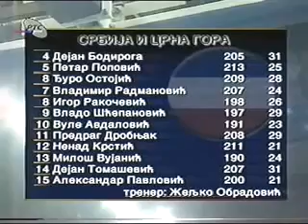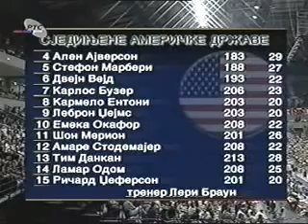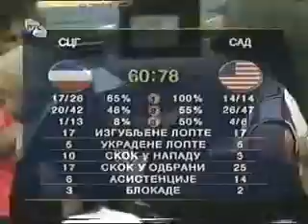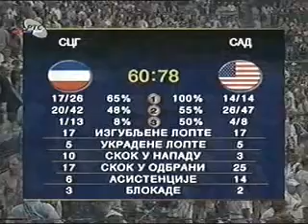USA @ Serbia & Montenegro 2004 Athens Olympics Exhibition Friendly Match FULL GAME Serbian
Allen Iverson, Tim Duncan along with a young LeBron James, Carmelo Anthony, Dwyane Wade and the United States play Serbia and Montenegro in this 2004 Olympics preparation match. Full game in Serbian.